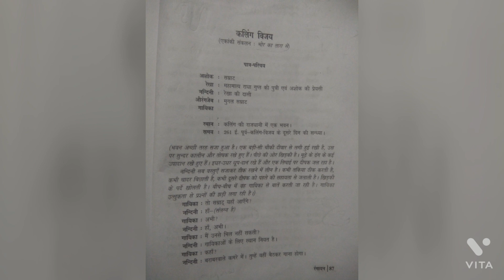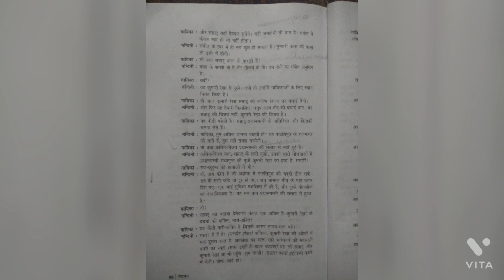Part 1-||Kaling Vijay||Jagadhish chandr mathur||4th Semester Kannur university Hindi language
Kannur University second language Hindi Ekanki.